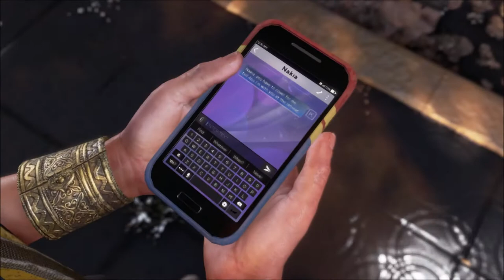Marvel's Avengers PS4 Gameplay Part 4